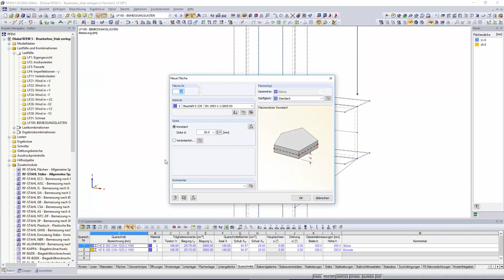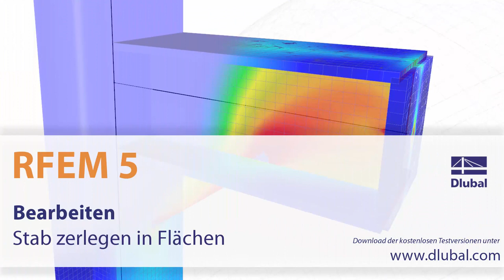Dlubal RFEM 5 - Edit: Generate Surfaces from Members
It is often necessary to perform detailed analysis of particular areas of a frame model. To display members defined with cross-sections as surfaces, use the "Generate Surfaces from Members" function.